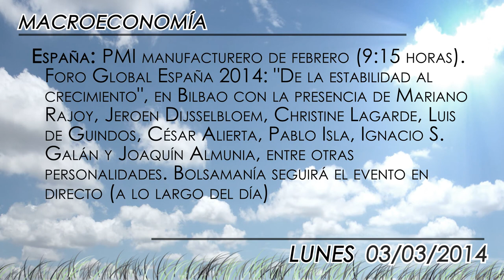Agenda económica del 3 de marzo 2014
Como citas clave en el plano macroeconómico para la semana que viene, tenemos el jueves la decisión de tipos de interés del Banco Central Europeo (BCE) y del Banco de Inglaterra (BoE). En el Viejo Continente, además, los inversores estarán atentos a la subasta de bonos del Tesoro español (jueves) y a una batería de PMIs de los países de la Zona Euro (lunes y miércoles). En Estados Unidos, conoceremos el Libro Beige de la Fed (miércoles) y el Informe de Empleo de febrero (viernes).